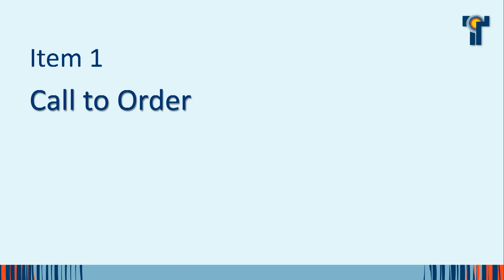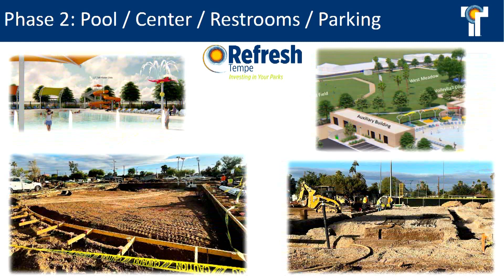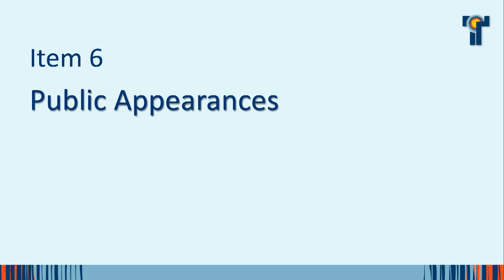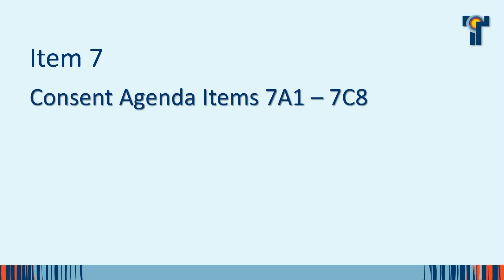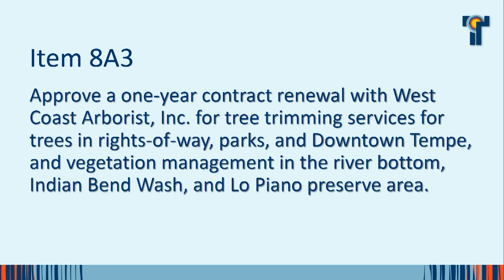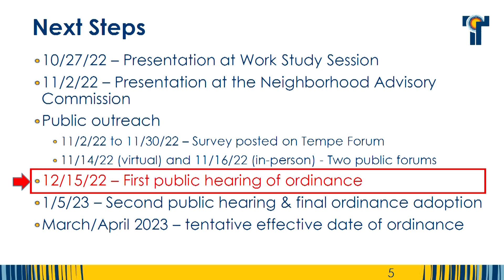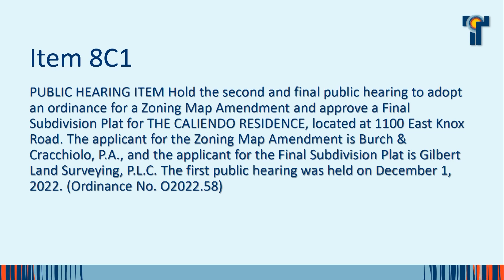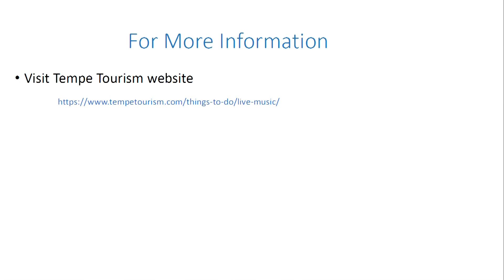Tempe City Council - Regular Session - December 15, 2022